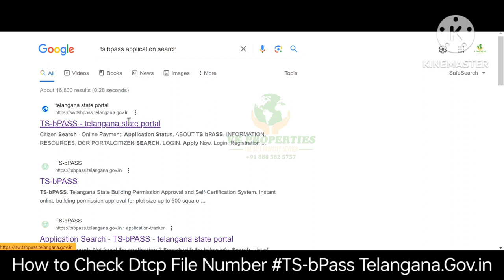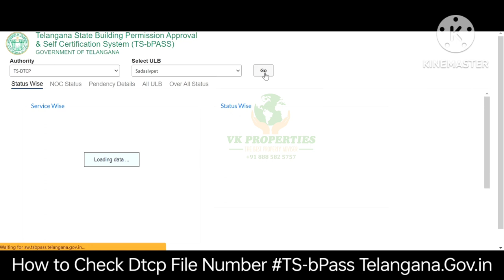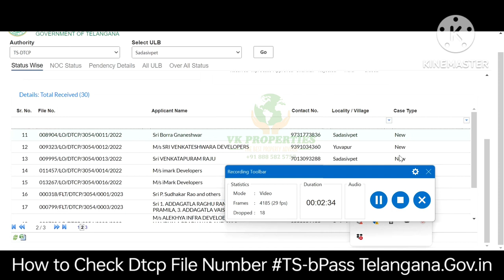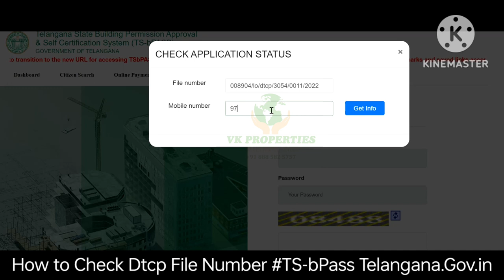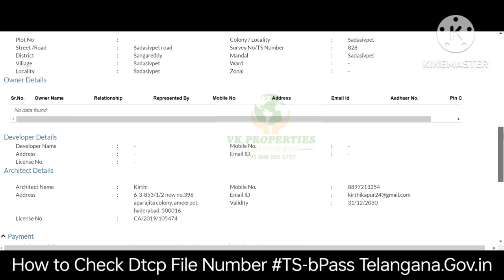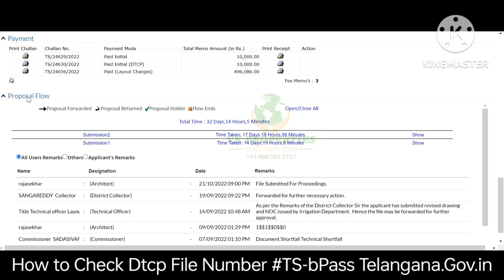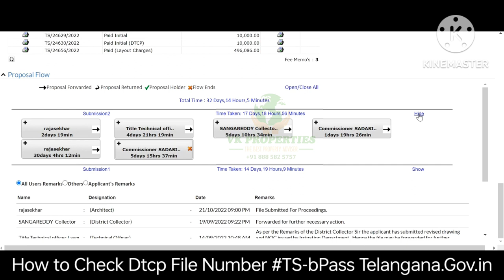How to Check DTCP Layout Approval file number in TS-bPass telanagana Gov.in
Hi All
Welcome to VK Properties (The Best Property advisor)..
How to Check Dtcp Approval File number & NOC TSbPASS Layout with Open Plot
TSbPASS – Single Window
For More Interesting Videos
Regards
VK Properties